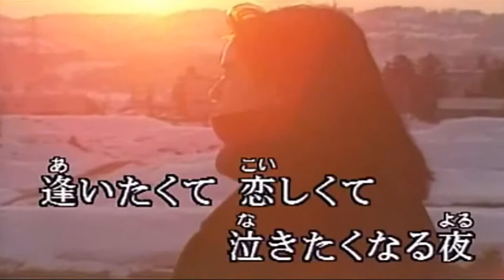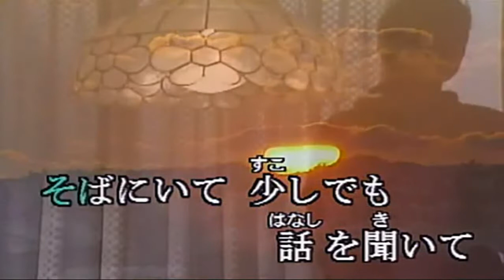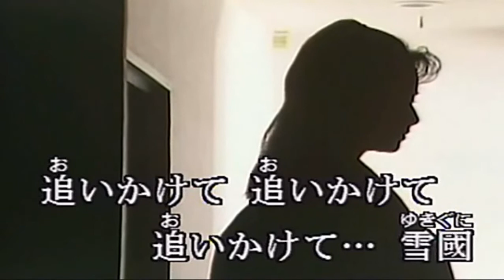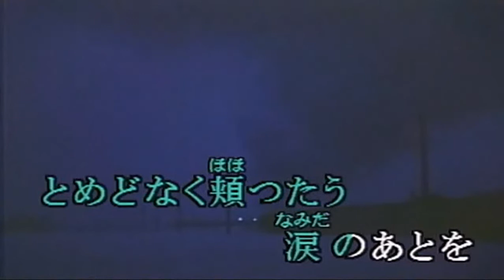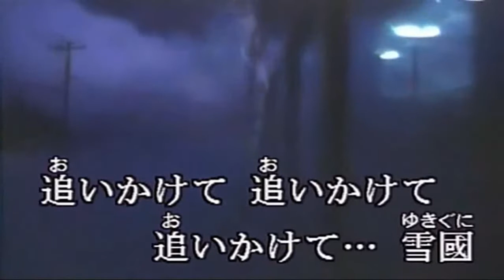86 雪國 吉幾三 ｶﾗｵｹ=kazu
吉幾三 吉幾三